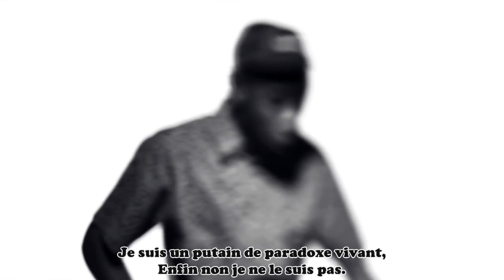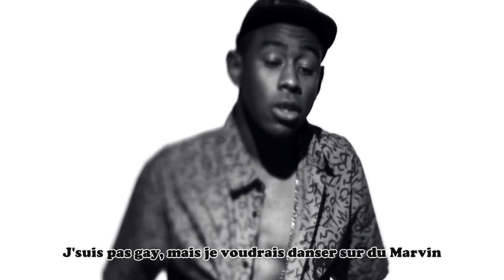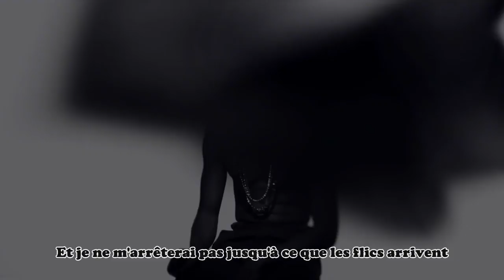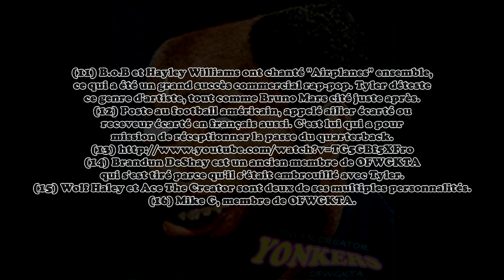Tyler, The Creator - Yonkers [Traduction + Explications / Sous-titres (FRENCH)] (ft. Anwar Carrots)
(1) Wolf Haley est un des surnoms de Tyler. Golf Wang = Wolf Gang (OFWGKTA)
(3) Jeu de mots avec "pissy" qui est un mot péjoratif pour désigner quelqu'un de relou et craintif, mais qui peut aussi rappeler le mot "piscis" (poisson en latin), d'où l'utilisation du terme "arête" par la suite.
(4) Jasper Dolphin, membre de OFWGKTA, a admit qu'il ne savait pas rapper, mais que cela ne l'empêchait pas d'être celui qui baisait le plus dans le groupe, et ce malgré sa taille moyenne (1m70 environ).
(5) Allusion mystico-sexuelle avec la cannelle (cinnamon / sin of men).
(6) Syd, la seule meuf de OFWGKTA, est lesbienne. En disant qu'elle s'attache aux hommes, il confirme sa paradoxalité (une lesbienne qui avale de la cannelle).
(7) La plupart des rappeurs respectent ou craignent Dieu. Chez OFWGKTA ils sont athéistes et la religion est quelque chose de négatif pour eux.
(Cool "nine cocks that cock nines"
(9) Référence à deux célèbres school shootings.
(10) Dessin animé complétement psychédélique apprécié par les camés.
(11) B.o.B et Hayley Williams ont chanté "Airplanes" ensemble, ce qui a été un grand succès commercial rap-pop. Tyler déteste ce genre d'artiste, tout comme Bruno Mars cité juste après.
(12) Poste au football américain, appelé ailier écarté ou receveur écarté en français aussi. C'est lui qui a pour mission de réceptionner la passe du quarterback.
(14) Brandun DeShay est un ancien membre de OFWGKTA qui s'est tiré parce qu'il s'était embrouillé avec Tyler.
(15) Wolf Haley et Ace The Creator sont deux de ses multiples personnalités.
(16) Mike G, membre de OFWGKTA

Cette traduction n'est pas de moi, je l'ai prise sur le site streetmelody.com Tous les droits reviennent
au traducteur et à OFWGKTA (Tyler Okonma & Odd Future Records).